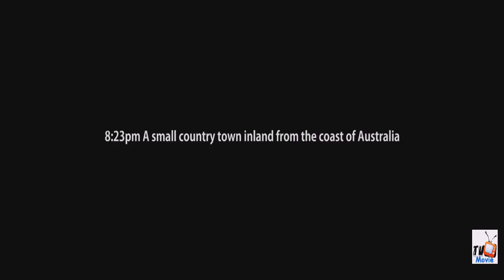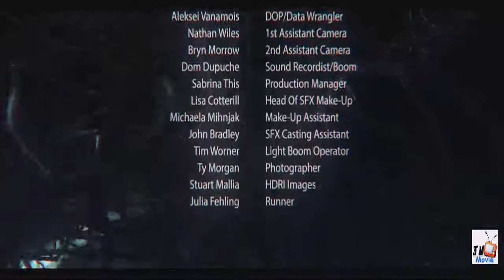Action Movies HD - Short Film Exists or Perish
Action Film HD - Short Film
exists or perish
A new lasted action movie in Tv Movies Channel
Action Movies - Sort Film - Fight to the last moment - TV Movie
Thanks